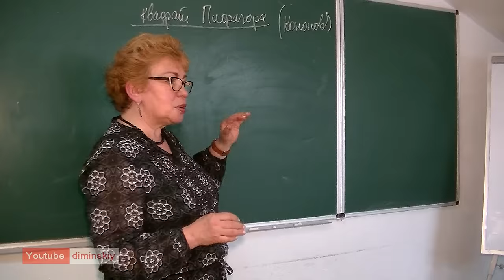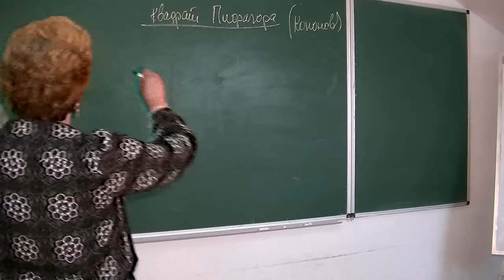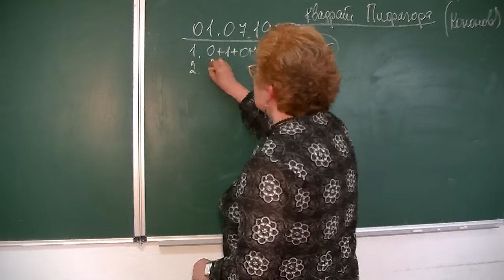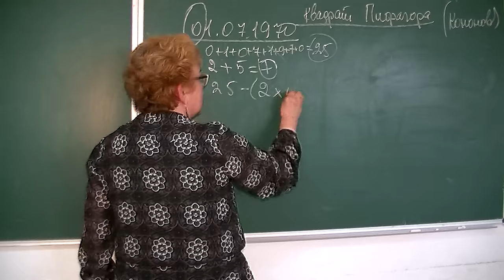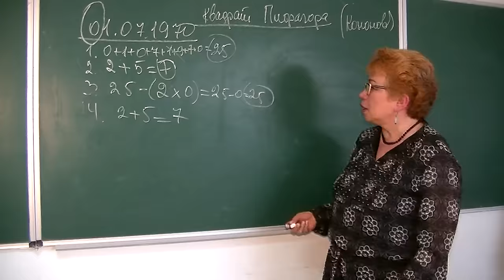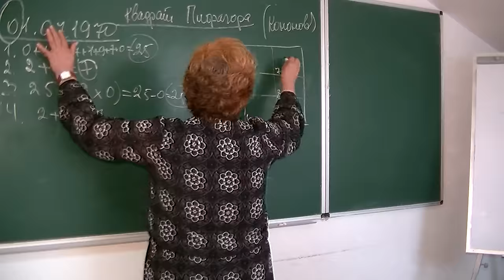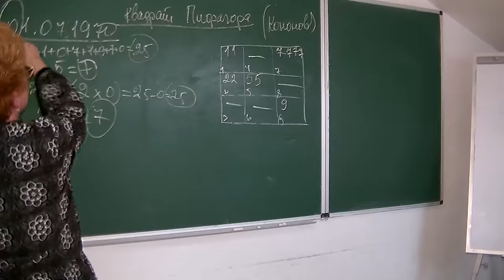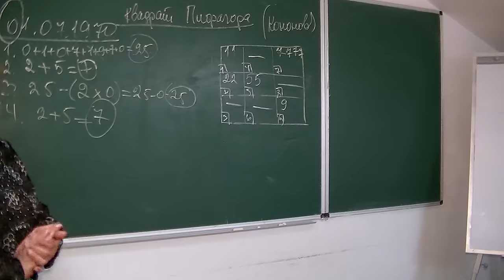Нумерология. Секреты и особенности нумерологии древних. Квадрат Пифагора подробно. Лекция № 45.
Лекция раскрывает подробности и особенности расчета и толкования цифр расчетного квадрата Пифагора.
В трактовке Кононова.

Ранее біла оформлена лекция
Психоматрица Пифагора. лекция №10.

Киев, 2017.